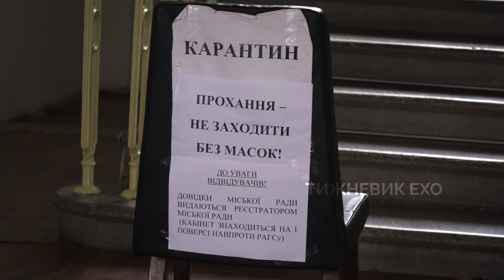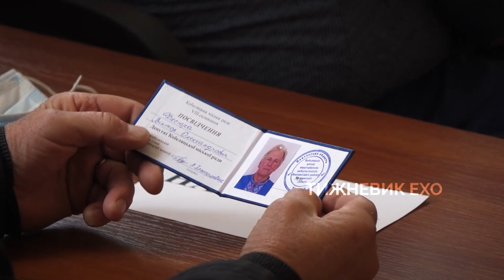Копелець – голова, але без депутатів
Перша сесія новообраної Кобеляцької міської ради розпочалася зі скандалу. На зібрання не прийшли одразу 18 новообраних депутатів.